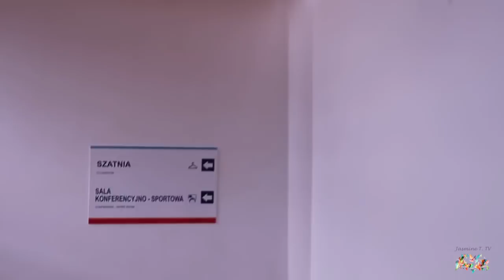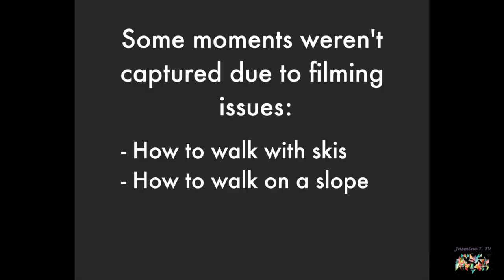Life in Poland | VLOG |: My 1st Skiing Lesson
I definitely got out of my comfort zone with this one. Join Kasia and I as we arrive for a skiing lesson in Warsaw, Poland. It wasn't quite what I was expecting, but I'm glad I tried. :) Tell us about the last thing you did that was out of your comfort zone?